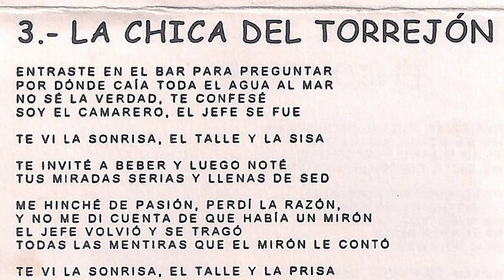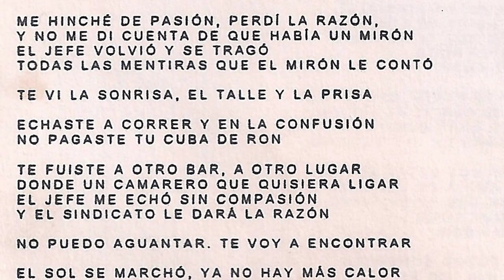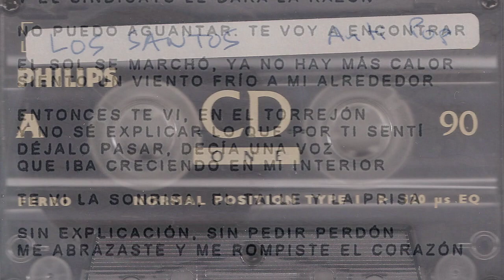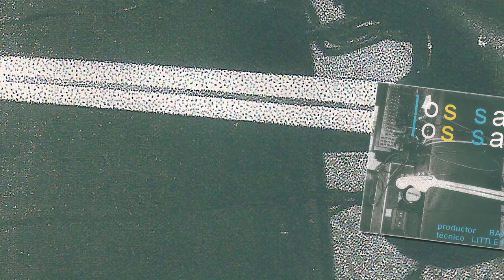LOS SANTOS - La chica del torrejon